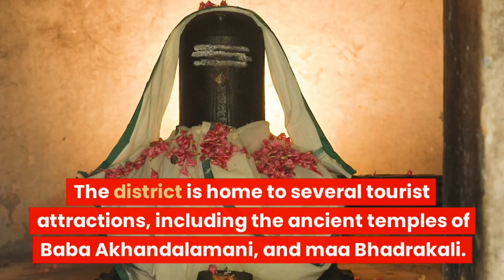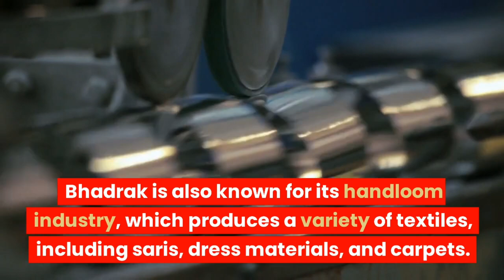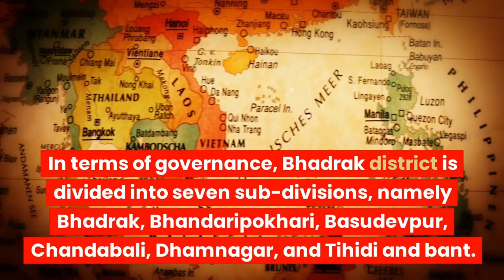ଆମ ଭଦ୍ରକ //The District of Brotherhood// ଭାଇଚାରା ର ଜିଲ୍ଲା// ଓଡ଼ିଶା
This video comprising of Bhadrak a district of Odisha. This district is bounded with brotherhood and Rich in heritage and culture.